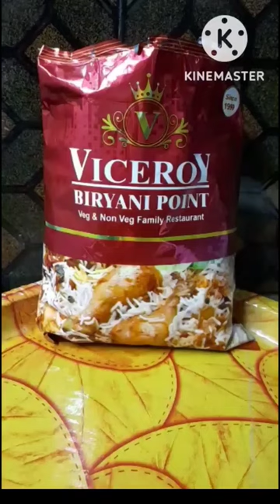VICEROY biryani point...special boneless chicken... guntur